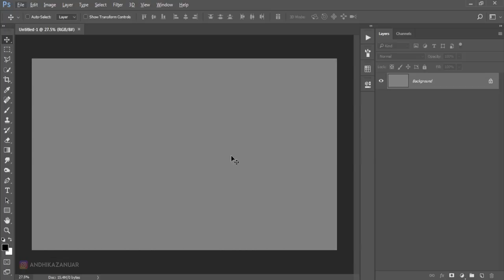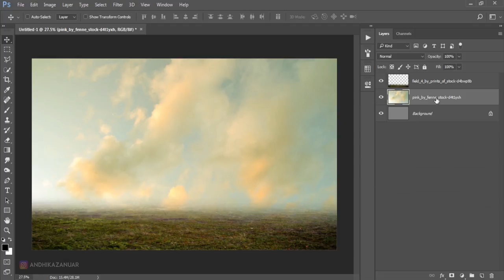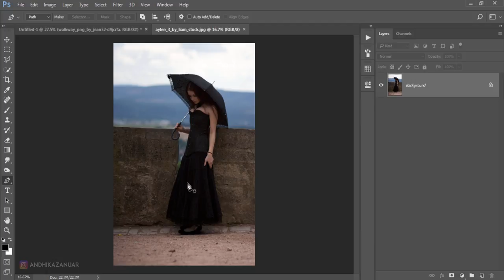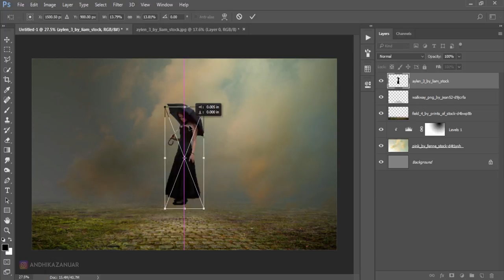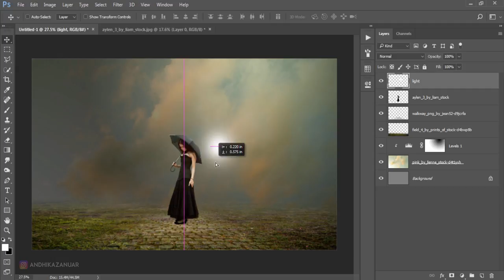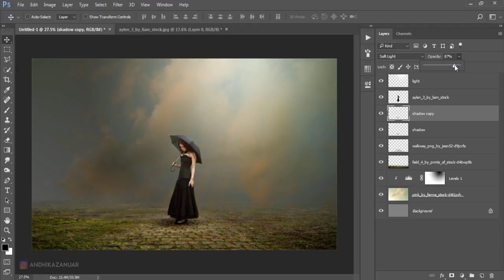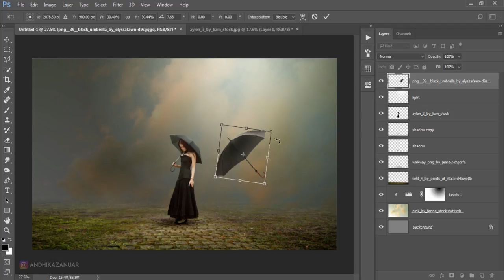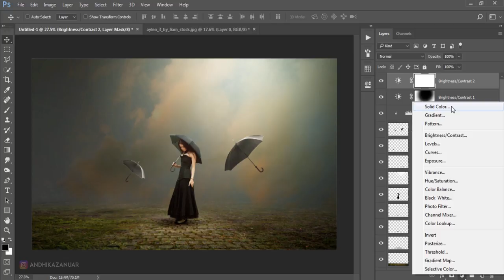Flying Umbrella - Photoshop Manipulation Tutorial Fantasy Effects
Learn photoshop for beginner How To Create Fantasy Effects flying Umbrella Photo Manipulation in Photoshop